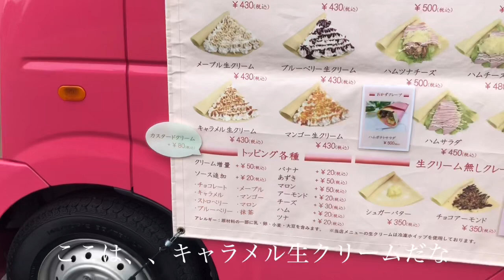【ベロびろーん】名古屋の公園を巡るミニチュアシュナウザー/くろえもん4歳0ヶ月【近場で過ごす夏休み】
1日で1番涼しい朝の時間ですら暑い❗️